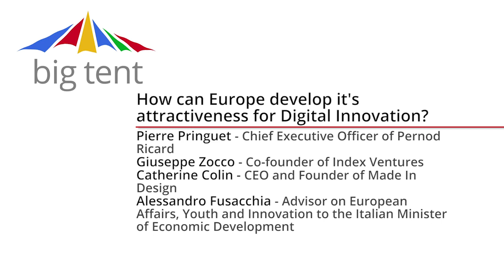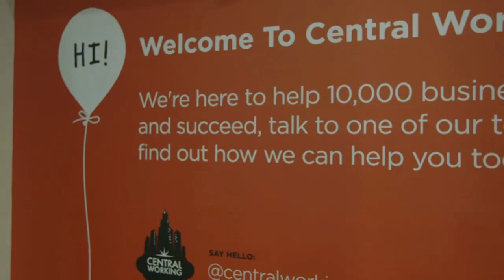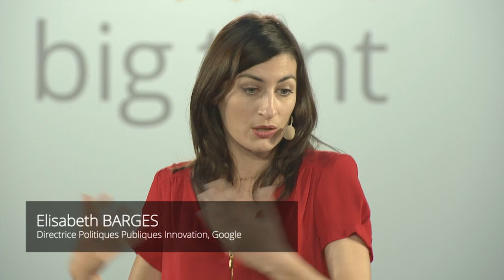L'innovation numérique en Europe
Pierre PRINGUET, Directeur Général de Pernod Ricard
Giuseppe ZOCCO, Co-fondateur d'Index Ventures
Catherine COLIN, Présidente et Fondatrice de Made In Design
Alessandro FUSACCHIA, Conseiller Affaires européennes, Jeunesse et Innovation du Ministre italien de l'économie
débatent de la manière dont l'Europe pourrait améliorer son attractivité numérique lors du Big Tent Paris.